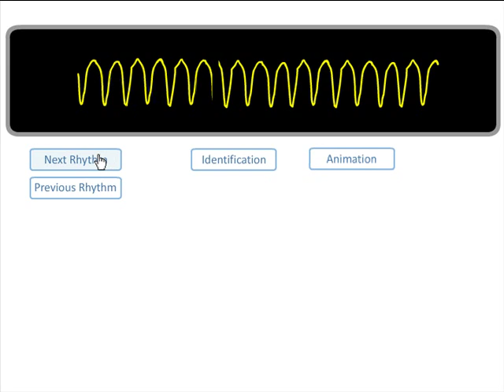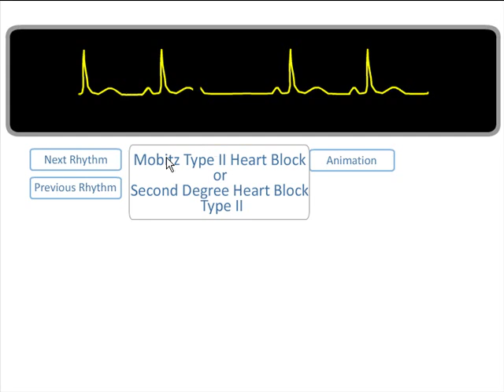ECG Rhythm Review, of 14 common rhythms